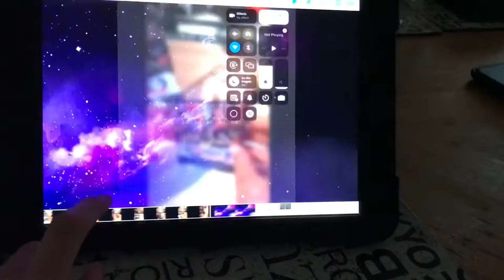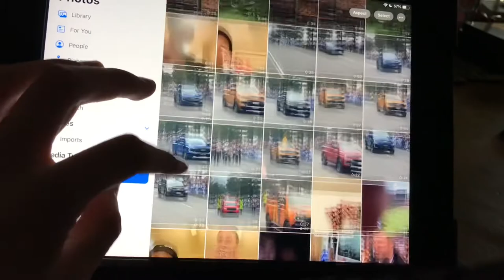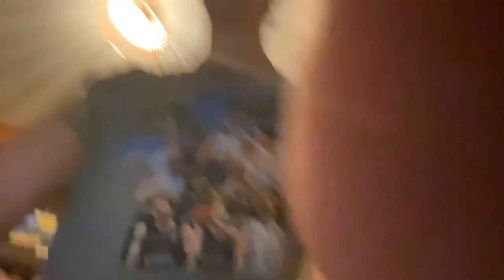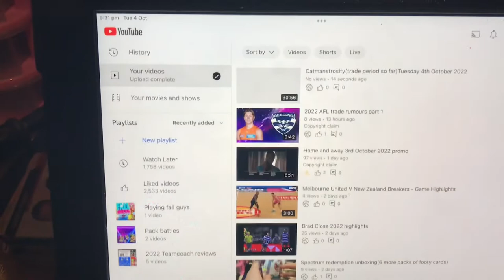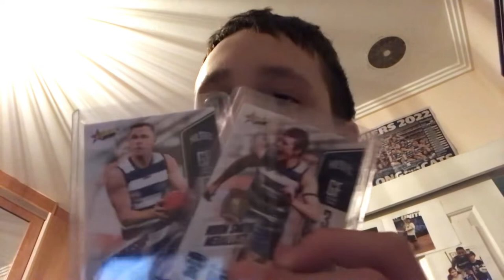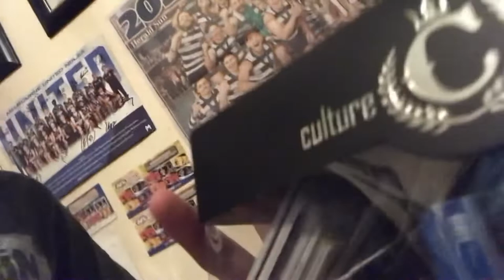A smashing at John Cain|Weekly vlog #2